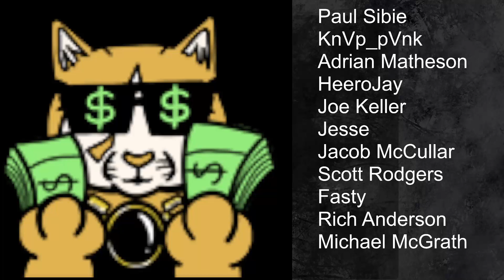Crimson Vow Draft #3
Travis "Semulin" Sowers presents a best of three Draft on MTG: Arena.